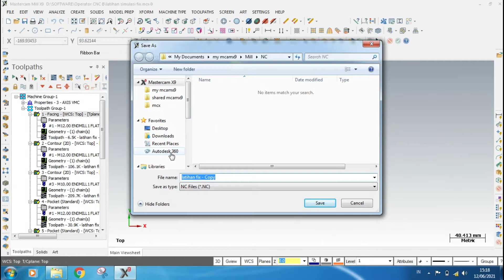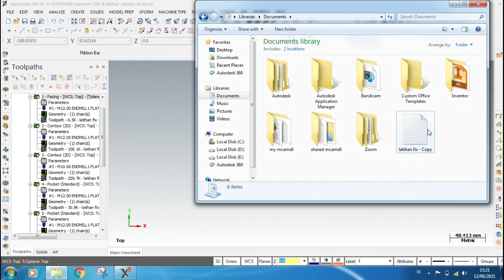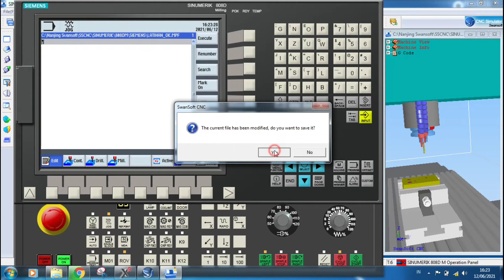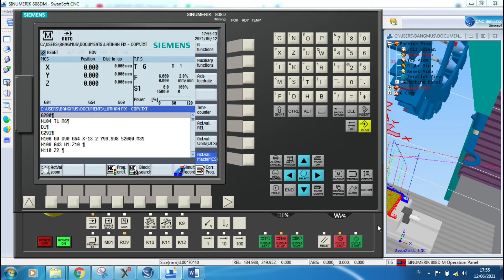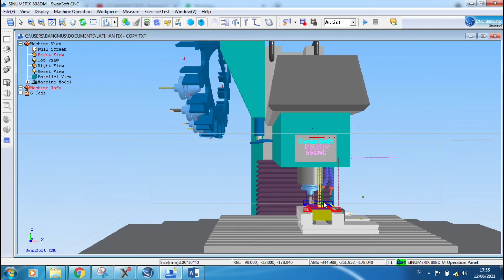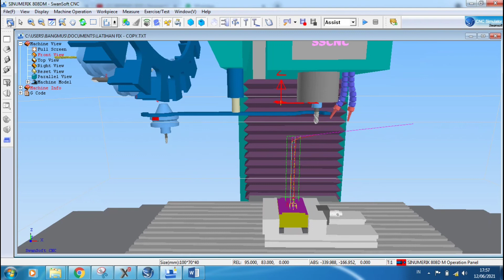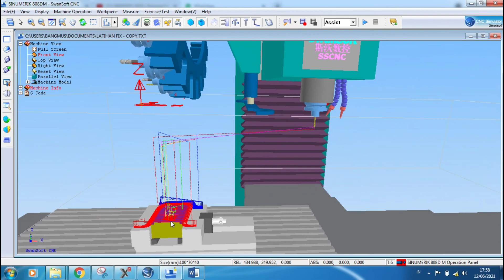Cara Input Program CNC dan Simulasi di Swansof Sinumeric 808D Milling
CNC adalah Computer numerical control dan merupakan mesin yang biasa digunakan di dunia manufaktur. ada beberapa mesin CNC yang ada dipasaran, berdasarkan jenisnya ada dua yaitu turning dan miling. jika berdasarkan jumlah axisnya maka ada cnc yang 2 axis, 3 axis, 4 axis dan 5 axis

untuk membuat gambar bisa  menggunakan aplikasi seperti autocad, autodesk inventor, solidwork dan mastercam, dari hasil menggambar tersebut di export menjadi code dalam bentuk angka (numeric), dan angka-angka tersebut yang dimasukkan kedalam control mesin CNC.
kontrol mesin CNC ada banyak, misal GSK, siemen, mitsubishi, fanuc, gremet, mazak, dmg mori dan lain-lain
Untuk akses semua video, kunjungi